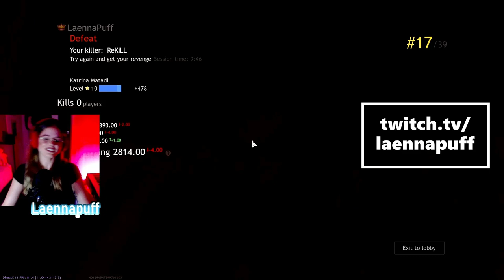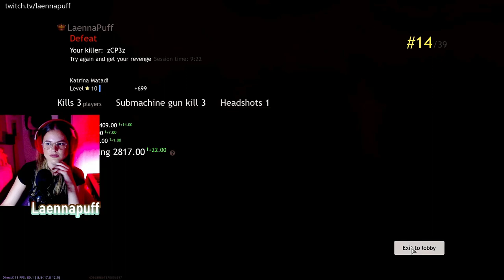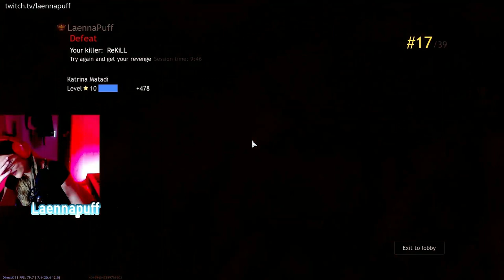Solo CRSED F.O.A.D. with Katrina - Cuisine Royale Stream Highlights and EZ WIN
Hey guys! Sorry for my absence, the heat eliminated me totally. I've been sick but feeling better finally. Starting tonight!